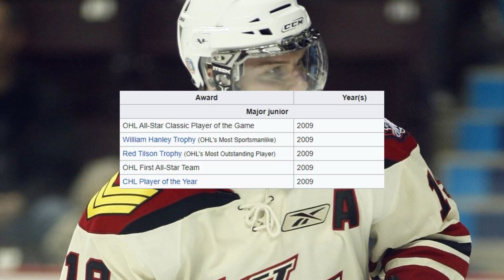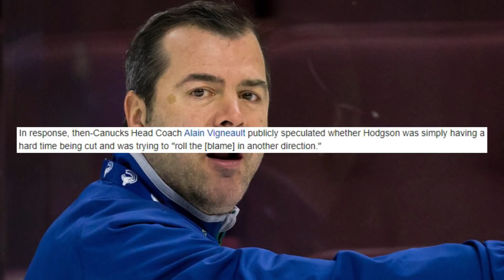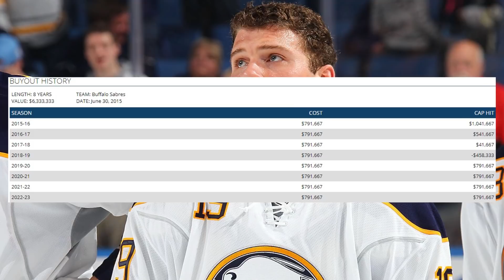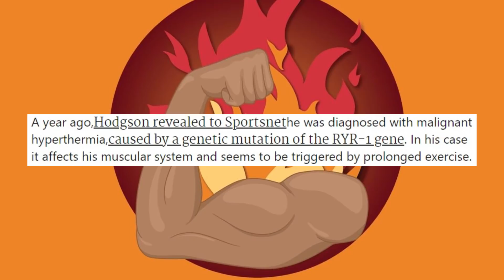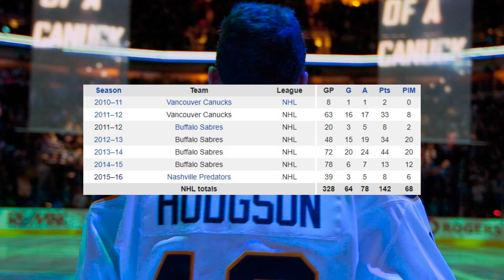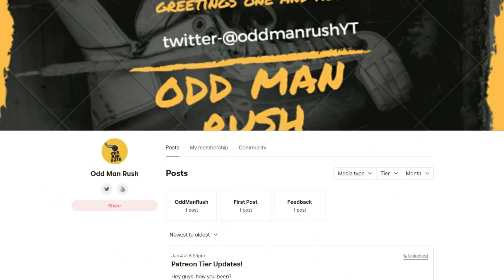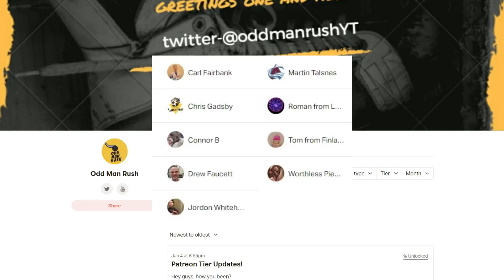The Unfortunate Career Of Cody Hodgson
As the 10th overall pick of the 2008 draft, it seemed as if Cody Hodgson was destined to have a long and successful career in the NHL, but thanks to a number of injuries and a rare neurological disorder, the Canadian forward was forced to hang up his skates and retire from the sport only 8 years after his selection!

Given the number of injuries he faced and the fact that he had completely fallen off the hockey map by his late-20s, I figured it would be worth delving deeper into his rollercoaster of a career and seeing how it all went down. So in today's video, join me as we explore the unfortunate career of Cody Hodgson!